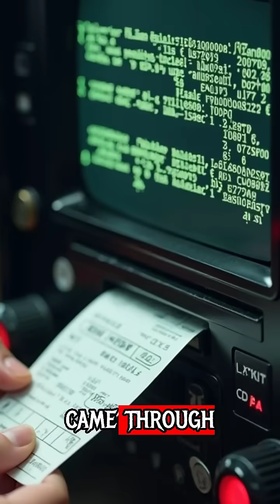The Code Breakers Who Changed History in 15 Minutes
In 1939, German U-boats dominated the Atlantic using the "unbreakable" Enigma machine to encrypt.